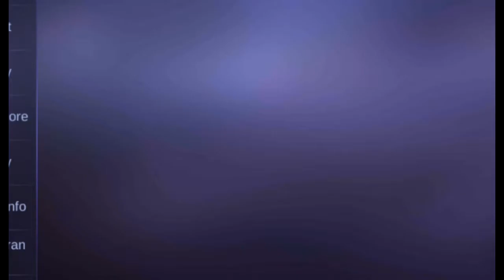Lightning Death - RRQ`Lemon ✿ | Saber Regulator Gameplay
How to Play Saber  By RRQ`Lemon ✿